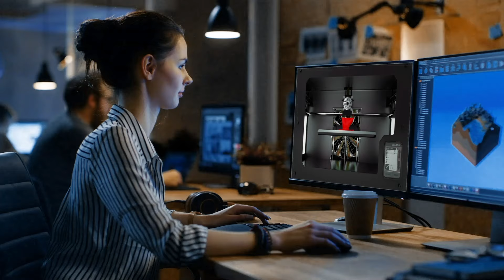EveryoneConnected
Connectivity and digital services have been a lifeline during the pandemic, helping people and businesses to thrive. Check out how we are enabling a digitalsociety to improve lives and build resilient economies by allowing people to work, learn, stay in touch, do business, access healthcare, and much more, serving our purpose of everyoneconnected